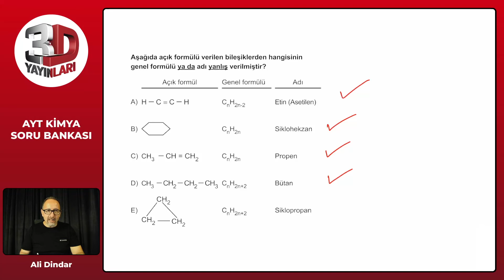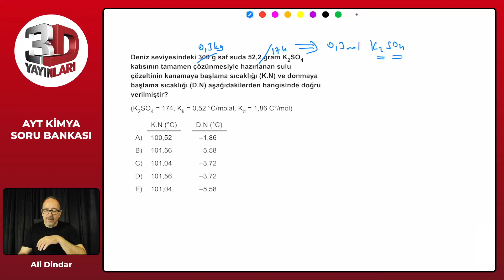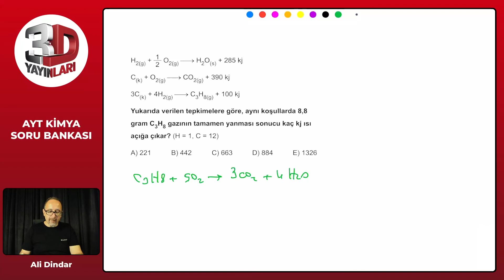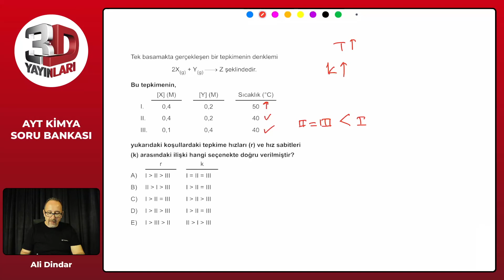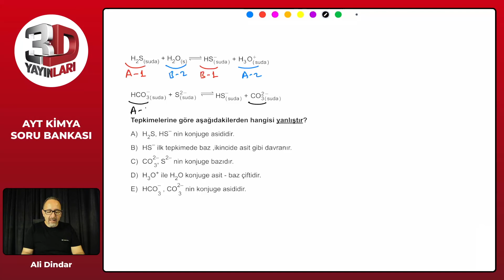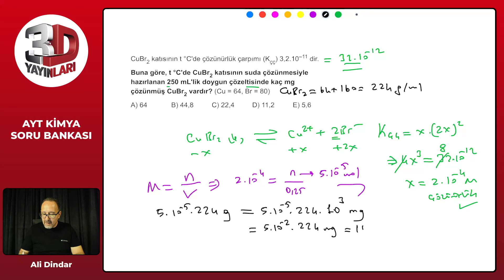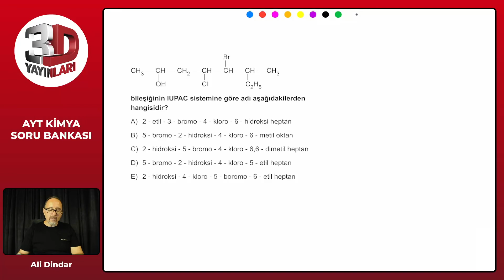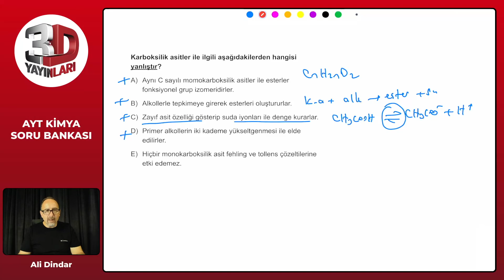AYT 3D Kimya Soru Bankası Tümevarım 05 Test 04 Soru Çözümleri | Ali Dindar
AYT 3D Kimya Soru Bankası Ali Dindar Tümevarım 05 Test 04 Soru Çözümleri

🎞 Soru Listesi
▶ 00:00:00 Bölüm
▶ 00:00:00 Soru 1
▶ 00:00:15 Soru 2
▶ 00:00:59 Soru 3
▶ 00:02:41 Soru 4
▶ 00:04:26 Soru 5
▶ 00:06:37 Soru 6
▶ 00:08:06 Soru 7
▶ 00:09:28 Soru 8
▶ 00:11:42 Soru 9
▶ 00:12:58 Soru 10
▶ 00:13:43 Soru 11
▶ 00:15:11 Soru 12